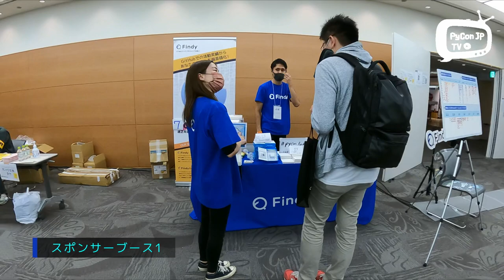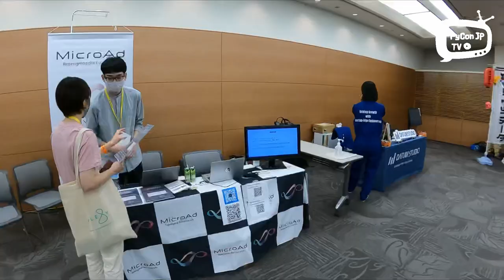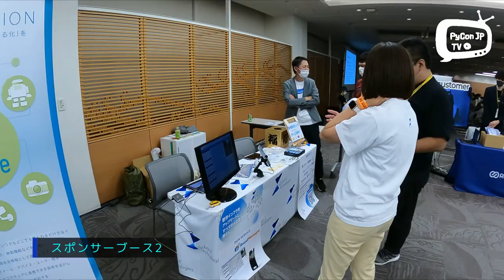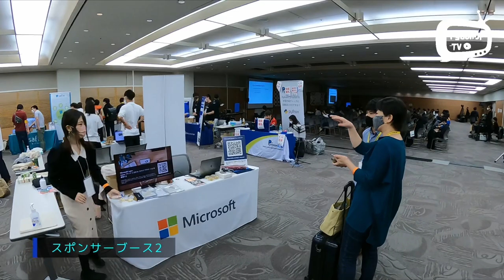PyCon JP 2022 Report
2022年10月14日、15日に開催されたPyCon JP 2022
前日の会場準備からDay.1の様子、スピーカーなどへのインタビューが収録しています。

0:00:00 開始
0:00:09 レポート開始、前日準備会場へ
0:01:27 Welcome Partyへ
0:02:08 Day.1 開場前
0:02:58 座長selinaさんインタビュー
0:03:50 会場の様子、nikkieさんインタビュー
0:05:18 Diamondスポンサー FLEXYさんインタビュー、スポンサーブースの様子
0:10:02 Violeta Sosaさんインタビュー、Junya Fukudaさんインタビュー
0:11:49 スポンサーブースの賑わい、Hiroshimaチームインタビュー
0:13:25 whitphxさんインタビュー
0:14:41 ミートアップへ